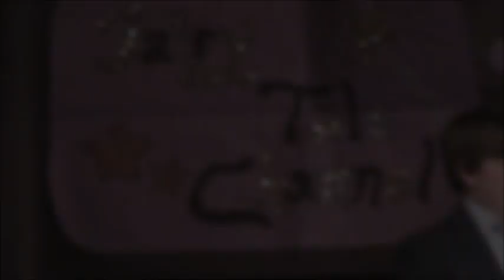2011 Granny Awards - Medicine Hat, Alberta - Part 2 of 3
A musical put on by the students from Webster Niblock Elementary School in Medicine Hat, Alberta, Canada. May 16, 2011.